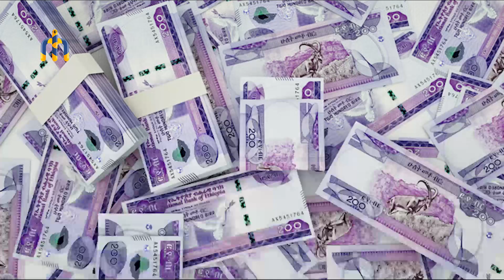HAMER MEDIA: በአማራ ክልል አስቸኳይ ስብሰባ በድብቅ ተጠርቷል // ከቆቦ የተሰማ አሰደንጋጭ መረጃ